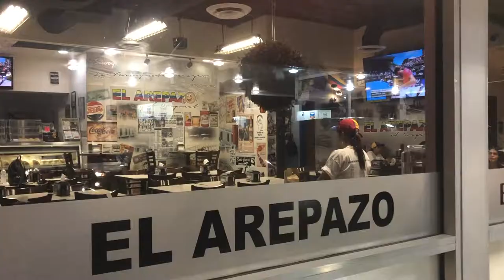Exilio venezolano rechaza juramentación de Nicolás Maduro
La comunidad radicada en Florida cree que después del 10 de enero se sentarán las bases para una transición en Venezuela